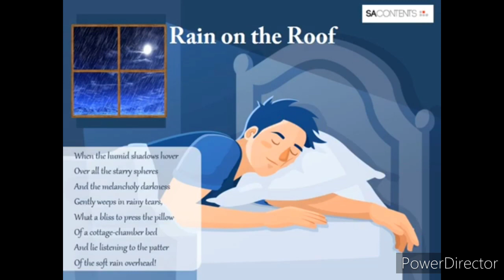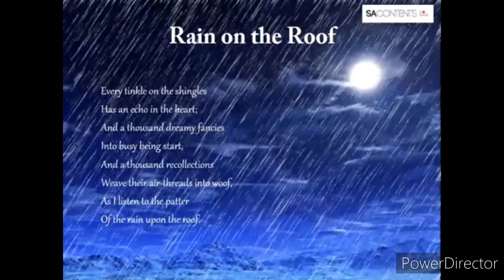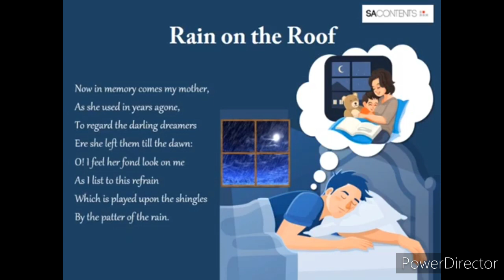Sarita Bhuria (Poem - Rain On The Roof)